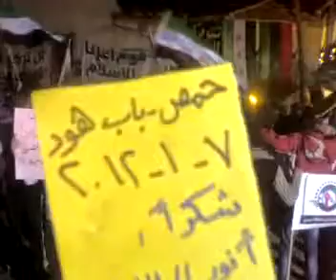7 1 Homs أوغاريت حمص حي باب هود , مظاهرة مسائية سبت حملة أسرى الحرية وشكر لأنو المالك